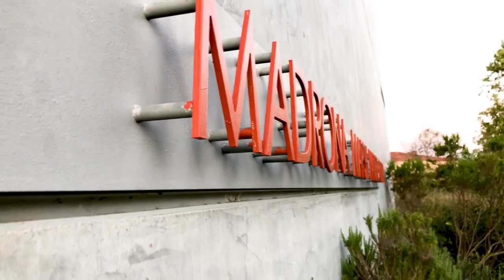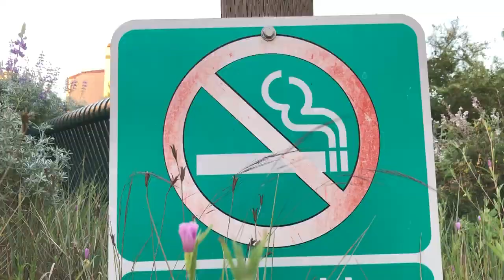2021-02-Madrona Marsh virtual tour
Madrona Marsh in Torrance, Ca.  Virtual tour around 2021-02.  Music credit Rozotadi (used with permission).  Video and Editing Credit: H Morgan